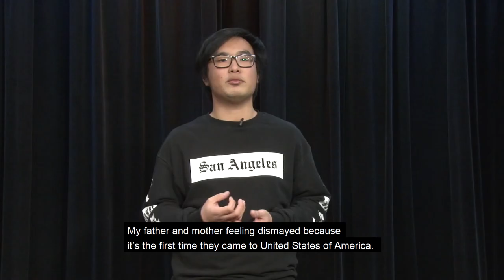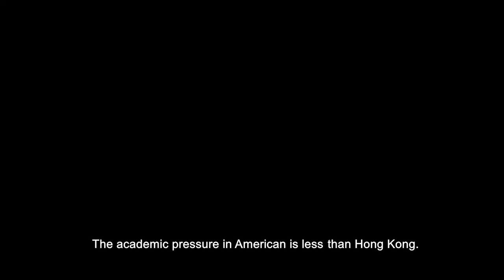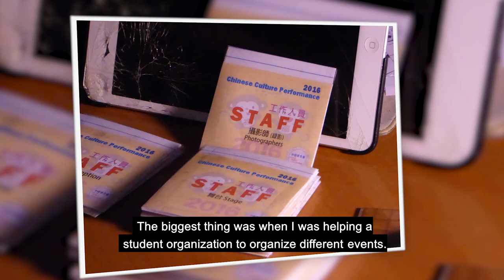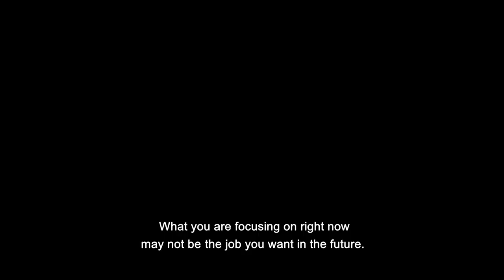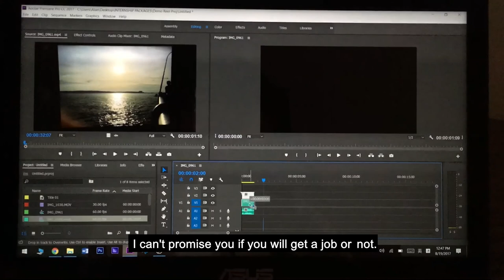Find Your Favorite: Alan's Story